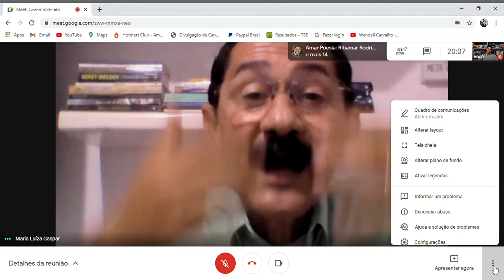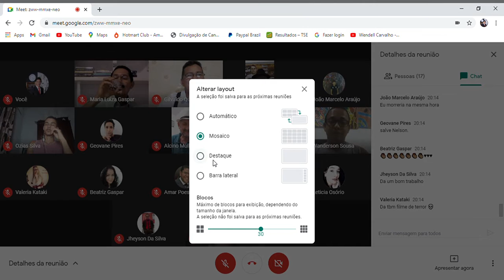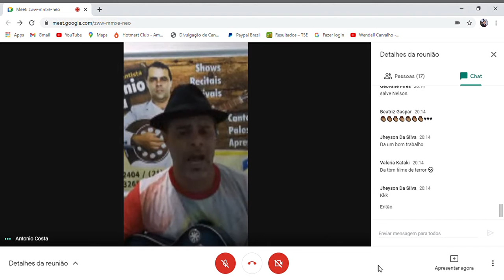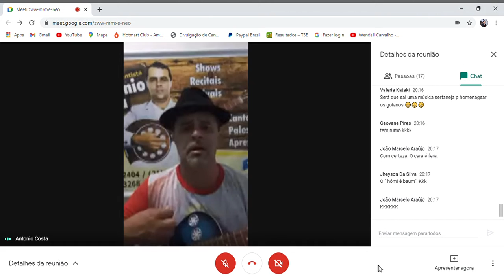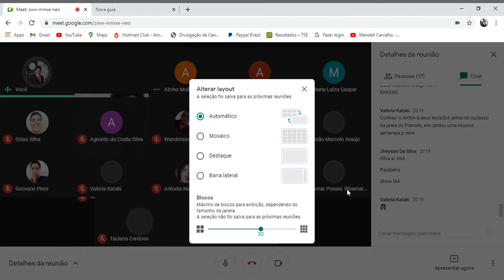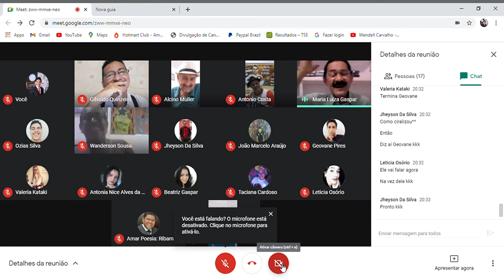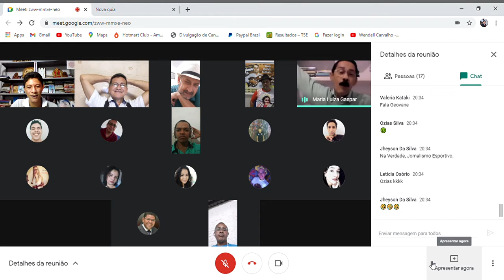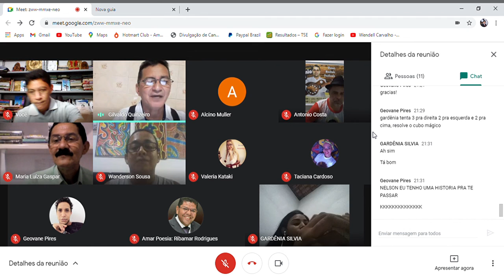SALA DE GESTÃO DE IDEIAS - TEMA- 'NOS SERTÕES ADENTRO'